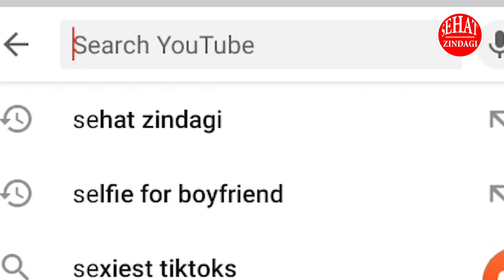How To Search Treatment For Different Diseases